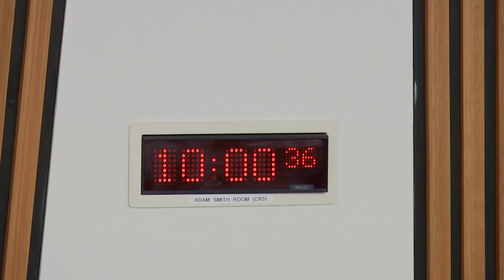Delegated Powers and Law Reform Committee - 7 September 2021